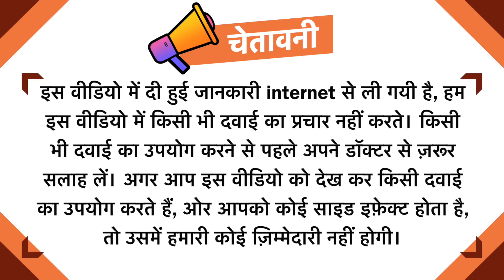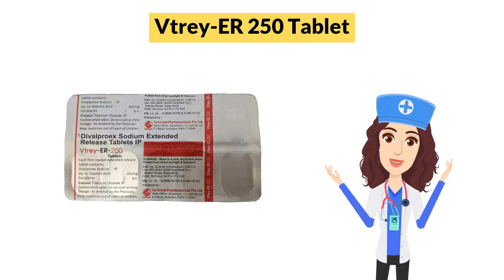Vtrey-ER 250 Tablet Uses in Hindi | Side Effects | Dose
Vtrey-ER 250 Tablet Uses in Hindi | Side Effects | Dosage